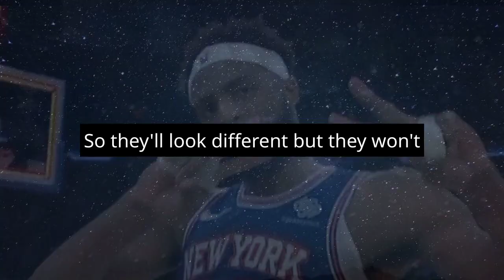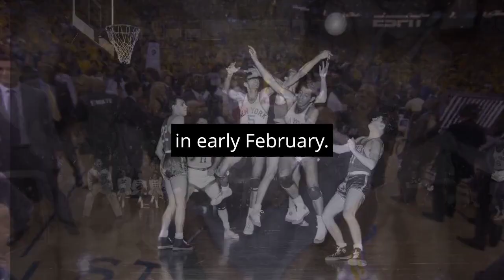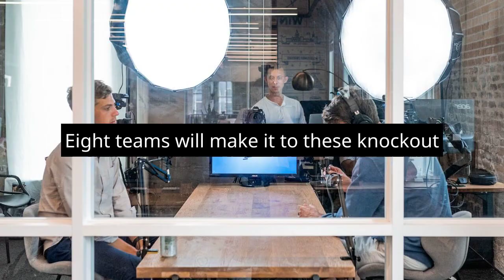Breaking Down the Knicks' 2023-24 Season Schedule.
Breaking Down the Knicks' 2023-24 Season Schedule. Join us for an exclusive preview of the Knicks' thrilling 2023-24 season journey! The team faces a tough start against revamped rivals, the Celtics, and a challenging run against Playoff teams from last year. Don't miss their 56th Christmas Day game against the Bucks, followed by national TV appearances on New Year's Day, MLK Day, and Easter Sunday. Catch the intense matchups with the Nets as former Villanova teammates square off. The Knicks tackle travel challenges and embark on two grueling road trips. Plus, watch out for the NBA In-Season Tournament's knockout rounds, promising even more excitement on the court.